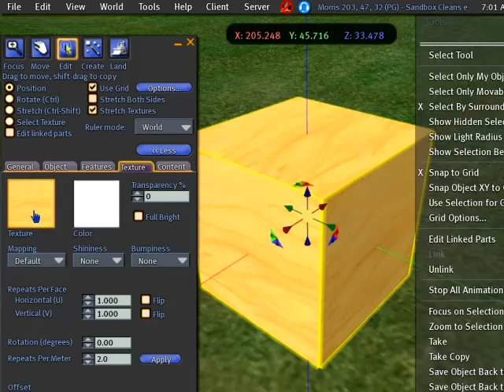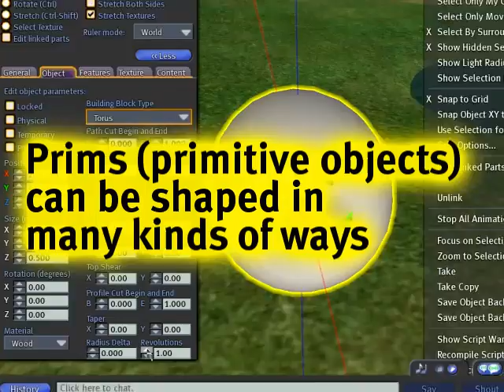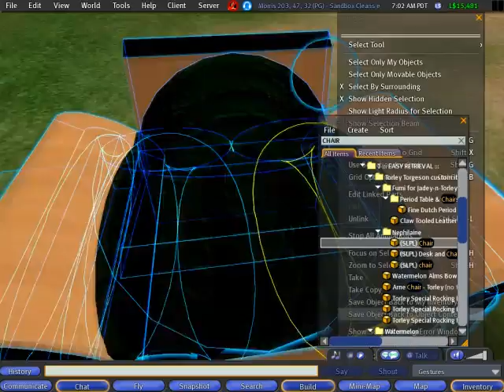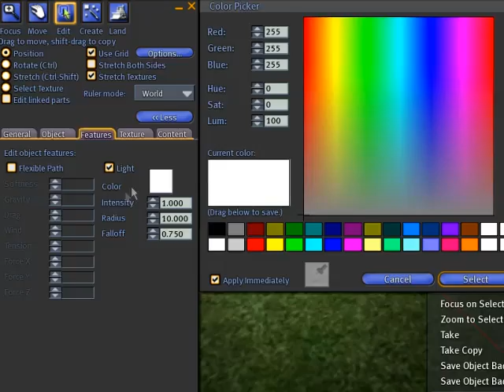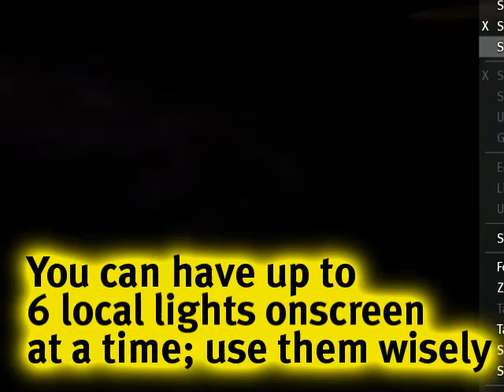3 useful "Show" options in the Tools menu - SL TuTORial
Second Life video tutorials communicate practical info in a fun & fast fashion! Whether you're a newcomer or experienced Resident, you'll benefit from this enjoyable mix of topics showcasing our online world of Second Life. Like this?

"VIRTUAL EDUCATION, REAL RESULTS."